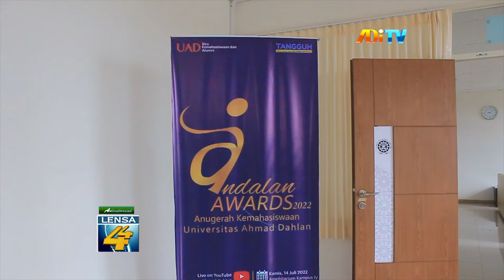UNIVERSITAS AHMAD DAHLAN CETAK 883 MAHASISWA BERPRESTASI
Berhasil mencetak prestasi, universitas ahmad dahlan, memberikan penghargaan kepada, delapan ratus delapan puluh tiga mahasiswa berprestasi, dan segenap civitas akademika, pada periode dua ribu dua puluh satu. Bekerja sama dengan P-T Indosat T-B-K, penghargaan ini, diberikan sebagai wujud apresiasi.